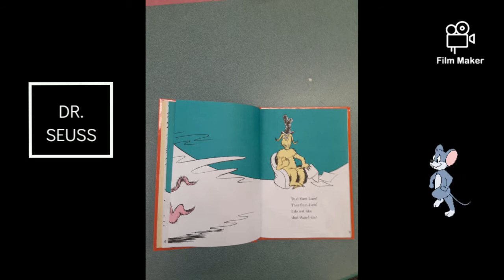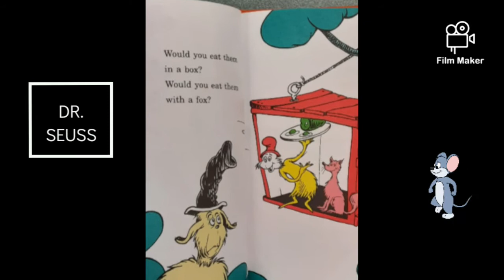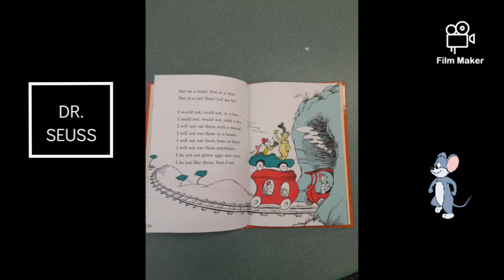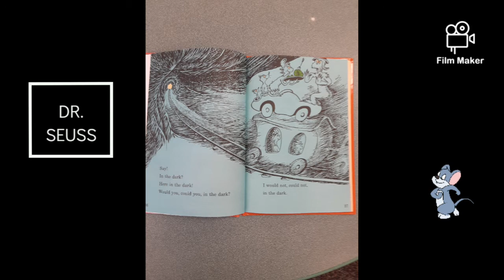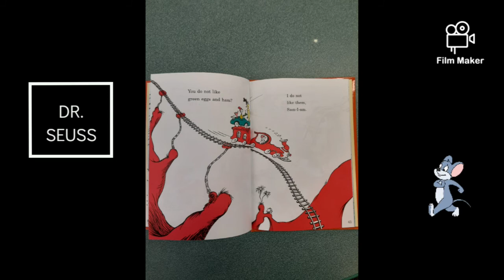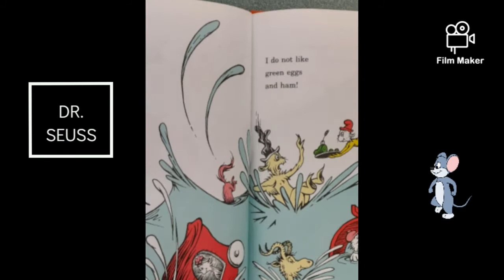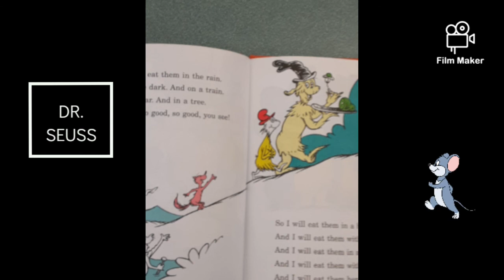Green Eggs & Ham/Ms.Keenya